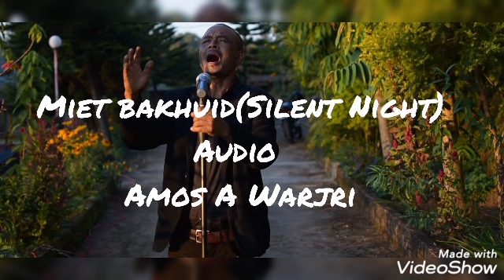Miet Bakhuid(Silent Night)Amos Warjri